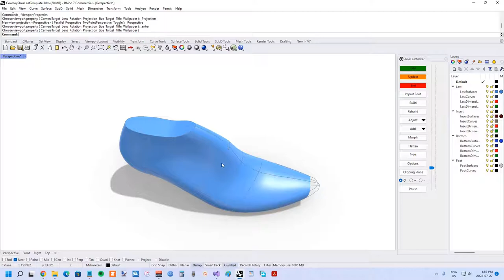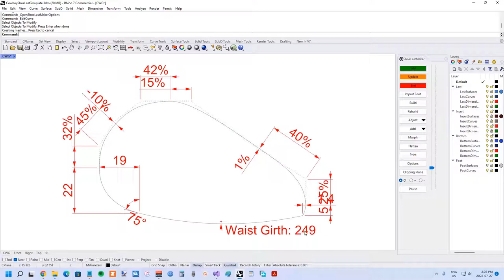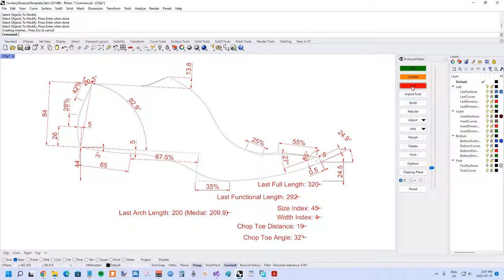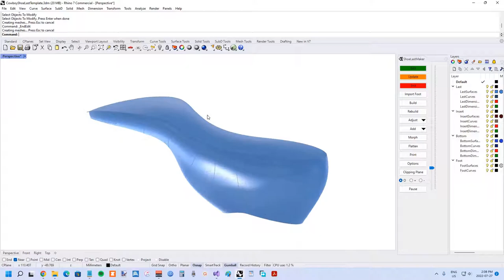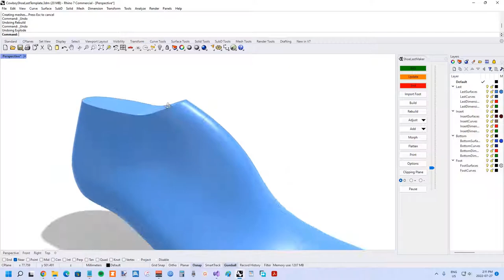Parametric Cowboy Boot Last Design Template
This 3DShoemaker (formerly Shoe Last Maker) update introduces a parametric cowboy boot shot last design software template and the new features required to achieve it. The written version of the tutorial can be found